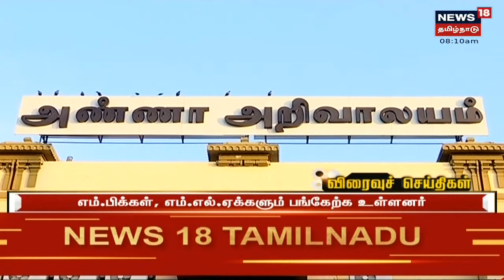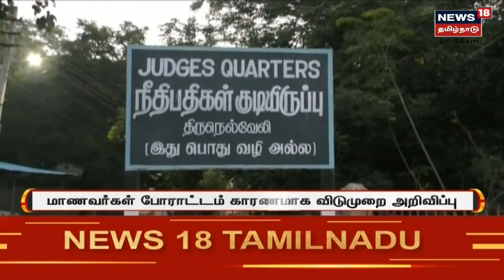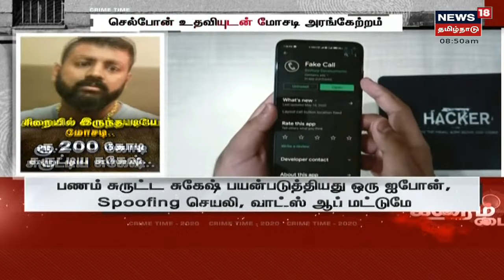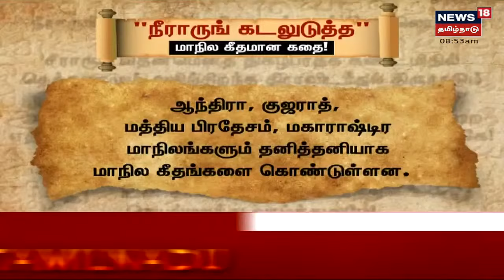Today's Top Bulletin News | எட்டுத்திக்கும் இன்று செய்திகள் | Ettuthikkum Indru | Sat Dec 18 2021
Today's Top Bulletin News | எட்டுத்திக்கும் இன்று செய்திகள் | Ettuthikkum Indru | Sat Dec 18 2021 செய்திகளை துல்லியமாகவும் துரிதமாகவும் வழங்கும் தமிழகத்தின் முதன்மை செய்தி தொலைக்காட்சி உங்கள் நியூஸ் 18 தமிழ்நாடு.